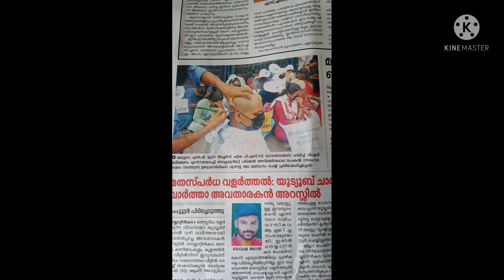LPST വിപുലീകരിക്കണം എന്ന ആവശ്യവുമായി ഉദ്യോഗാർത്ഥികൾ സമരത്തിൽ